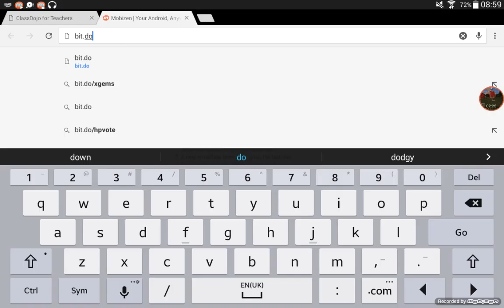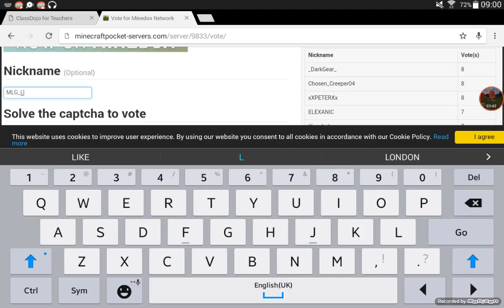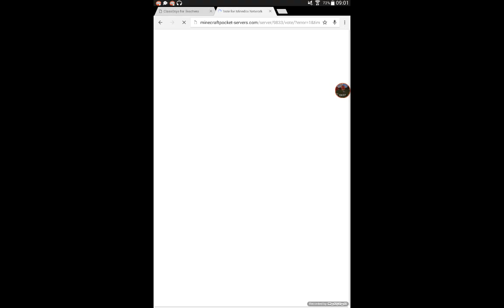Playing on happy